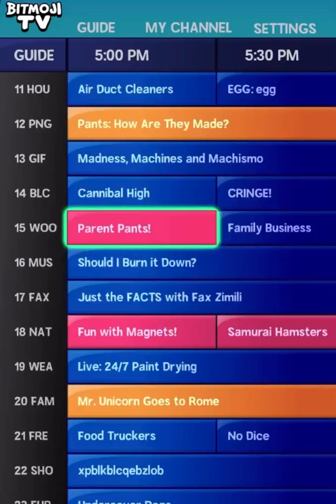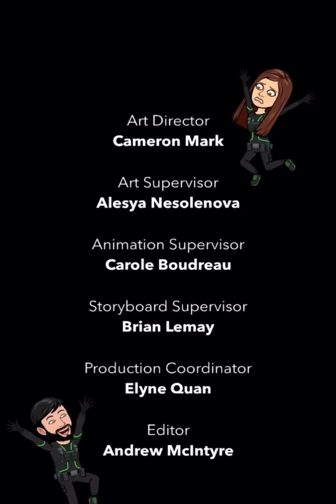“SPY SQUAD” S1, EP1 | SHUBHAM’S Animated Series | 2020